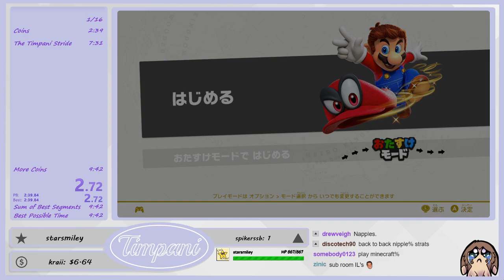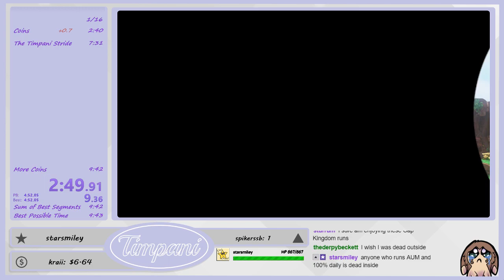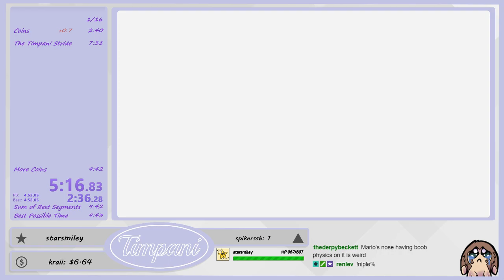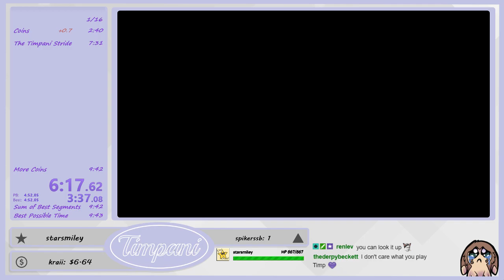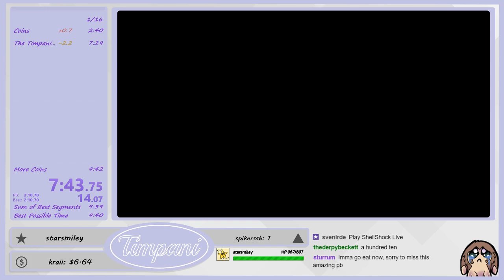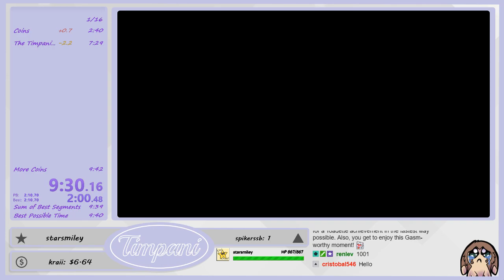Nipple% - Hint Art - 9:35